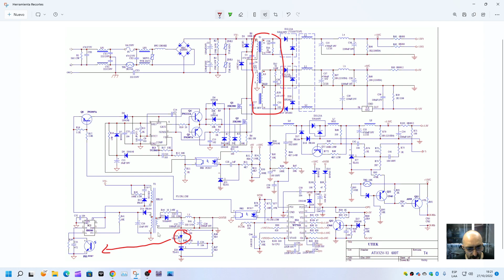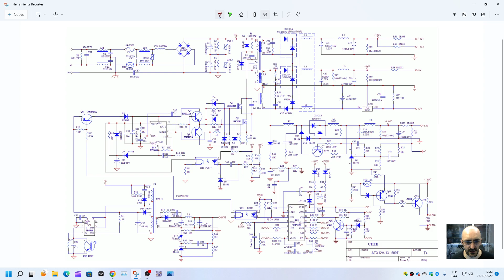44 - Esquema de fuente ATX Explicacion con MOSFET ¿Cómo funciona y cuales son sus partes?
Varios esquemas de fuentes

En esta playlist explicare todo sobre las fuentes conmutadas de principio a fin para poder entenderlas y asi poder repararlas y hasta diseñarlas.
Los donativos son para mejorar los tutoriales.
Muchas Gracias.